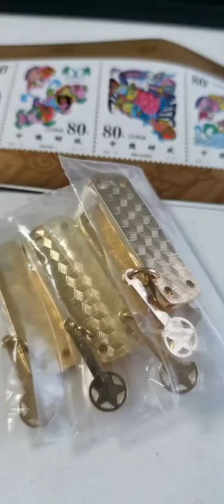NIKKA Chinese handbag Brass fashion accessory brass manufacturer bag Stainless steel Manufacturer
NIKKA Industrial Limited
handbag hardware supplies annies
sparkly magnetic bracelet clasp
leatherworking wow
leather working starter kit
purse hardware repair
leather crafting recipes
crl solid brass hardware
five inch brass hook hanger shaped like a fish
wild leather craft
naruto keychain
hl w to use a square magnetic bracelet clasp
should all handbag hardware be the same
solid brass hardware for cabinets
mini leather backpacks
handbag hardware uk
lanyard keychain
antique brass color
mexican leather bags
leather crafting schools
grommets shower curtain
exterior door solid brass hardware
leather craft projects from scrap leather
cheap leather backpacks mens
purse feet hardware
antique brass table lamp
leather hardware
hafele brass hook
1 inch magnetic bracelet clasp
car keychain
how to clean tarnished brass hardware
couples bracelets
ring with screw
apple airtag keychain
loose leaf ring with screw closure
photo keychain
1 inch side release plastic buckles
Leather Craft Supplies
grommets for leather
curtain grommets
unique leather backpacks

gold bracelets
solid brass hardware
back zipper puller
suitcase accessories for top of suitcase
brass hook
brass tap manufacturer
carex button and zipper puller
universal detachable zipper puller set
list of bullet brass manufacturer and there marks
white leather bags
vintage letterpress wood printing block with brass hook
antique brass door handles
brass screw manufacturer
used leather backpacks
leather brass hook tote bag
ykk zipper puller
leather crafting tools for sale
1 inch white side release plastic buckles
men's leather backpacks
artistic wire jump rings
pop it keychain
full grain leather bags made in usa
bag zipper puller
leather craft supplies australia
poco brass buckles
magnetic bracelet clasp
coach leather bags for men
cornrows with metallic accessories
solid brass hardware resale value
michael kors leather bags
wrist keychain
nose ring with screw
leather craft classes near me
button and zipper puller
antique brass beds
ear grommets
mens gold bracelets
krylon handbag hardware
michael kors brown leather bags
small grommets
purse screws hardware
personalized leather backpacks
3 pcs. celtic screwback concho, decorative screw back rivet, celtic tree of life no. 1
leopard print back rivet purse
leather bags gallery reviews
bag hardware cleaner
purse making supplies wholesale
antique brass toilet paper holder
picture keychain
boho leather bags
purse clasp hardware
best brass buckles
beaded bracelets
zipper puller for dresses
metal grommets
forest green metallic accessories turck
tooled leather bags
how to put grommets in curtains
luxury leather bags
purse hardware
leather craft forums
what is a back rivet
brass buckles suppliers
leather craft
franklin brass hook
high waisted grommet eyelet waist pocket baggy jeans
green leather bags
women leather bags
free leather crafting patterns
barbie benton brass buckles
kandi bracelets
how to install grommets
leather crafting tools near me
zipper puller device
antiquing brass hardware
florence leather bags
leather craft workshop
handbag hardware protectors
women's leather backpacks
nice leather bags
fix zipper puller
zipper puller
best leather bags for men
canvas tarp with grommets
la modae brass buckles
handbag hardware rivets
antique brass table lamps
leather craft tools set
high quality solid brass buckles
3/4 inch flat two ways dual adjustable side release plastic buckles
womens leather bags
double tongue buckles
blue elf 120 pcs 3/8" (10mm) black contoured side release plastic buckles with free cable organizer
fabric grommets
vintage metal wood block stamp with brass hook
st george slaying beast brass hook
antique brass hook and eye
alex and ani bracelets
antique brass bathroom faucets
rustoleum antique brass
leather crafting youtube
purse lock hardware
c3771 forging brass manufacturer
solid brass belt buckles south africa
c rings for curtains with grommets
brass hook rail
antique brass hooks
size recommended for magnetic bracelet clasp